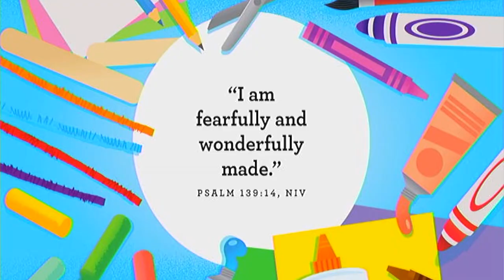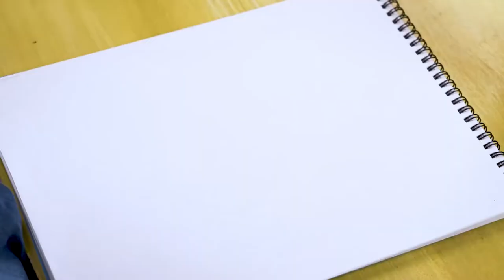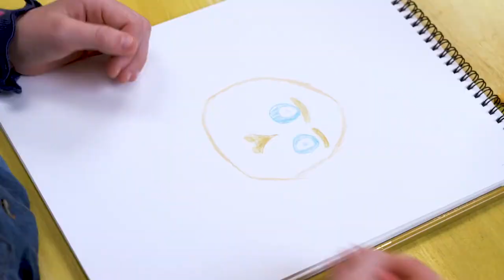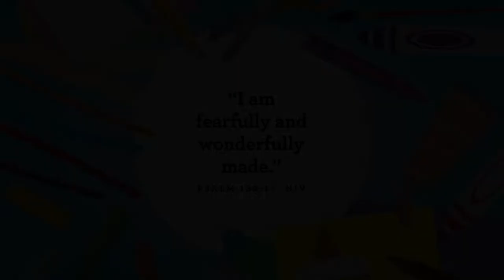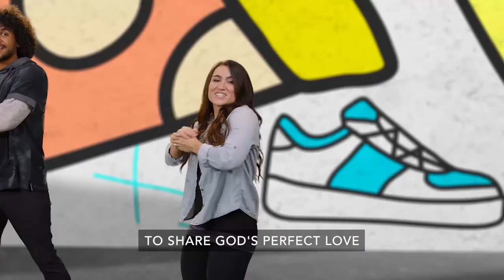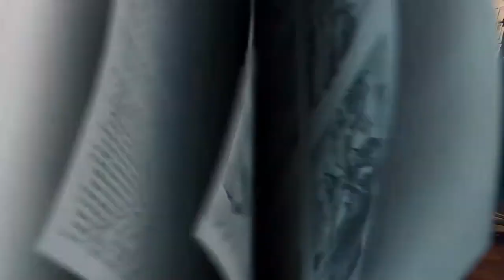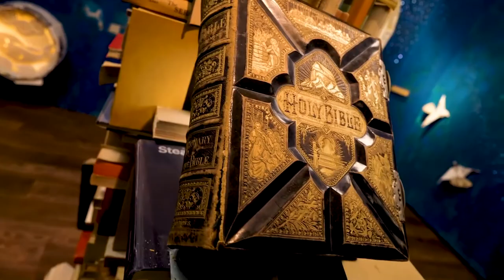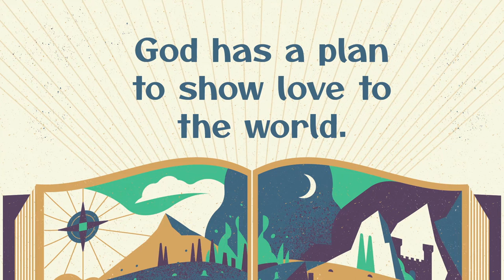BBC Children's Church 08 28 2022